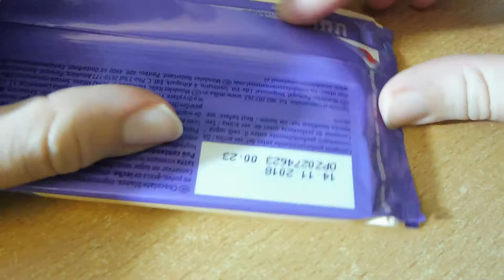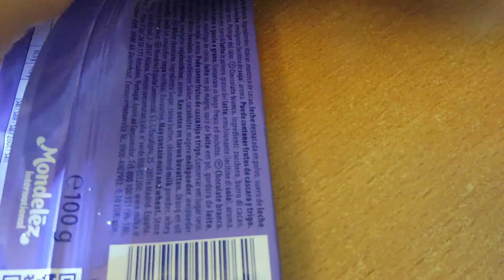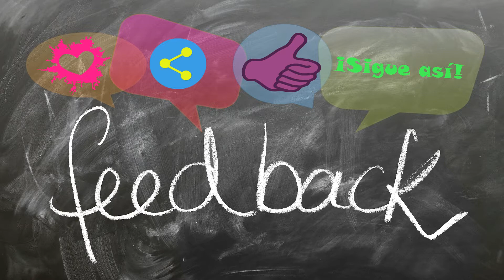Probando cosas ricas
Hoy vamos a probar algunos refrescos de sabores a frutas y chocolate blanco de una marca muy especial con una vaca lila, o malva, si lo prefieres.